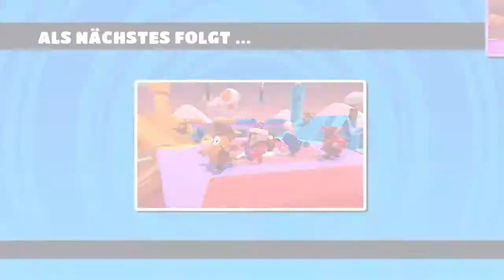Fall Guys: Ultimate Knockout #94: Der KAKODÄMON + G2 ESPORTS!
Herzlich Willkommen zu einem neuen Spiel: Fall Guys: Ultimate Knockout.

Beschreibung des Spiels: Bis zu 60 Spieler können an einem Battle Royale teilnehmen. Dabei müssen sie sich in verschiedenen Minispielen beweisen, um sich für die nächste Runde zu qualifizieren und ins Finale zu kommen, wo sie um den ersten Platz kämpfen. Der Gewinner des Finales erhält als Belohnung eine Krone. Für jede gewonnene Runde kann man Ruhm gewinnen, der benötigt wird um im persönlichen Level zu steigen. Zusätzlich bekommt man nach jeder Episode „Kudos“ (In-Game-Währung), diese und gewonnene Kronen kann man im Shop gegen Outfits (Farbe, Muster, Gesicht, Oben und Senken) und Theatralik (Emotes und Jubel) tauschen.

Wenn es euch gefällt und ihr mehr sehen wollt, lasst gerne ein Abo da und gibt dem Video ein Like. Viel Spass beim schauen.